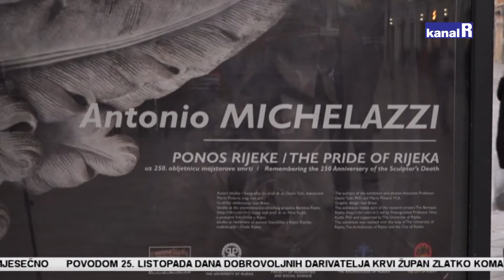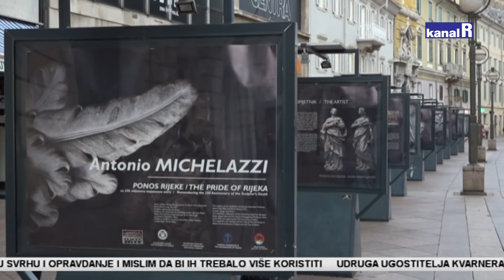Izložba Antonio Michelazzi – ponos Rijeke otvorena na Korzu